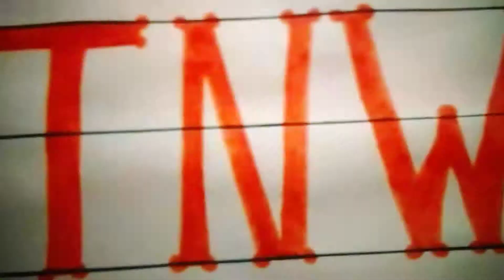Tuesday Night War Episode 137 Part 1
Hey Guys Thank You So Much For Watching Be Sure To Like And Comment And Share And Subscribe For More And If You Guys Want To Send Me Fan Mail Look Me Up On Facebook Messenger And Google Hangouts And Instagram At Cole Behan And Thank You So Much For Watching And Tell GrimsToyShow And Big Boy Lass Smith And My Friends Noah Anderson And Chris Bey And Killer Kross I Said What's Up